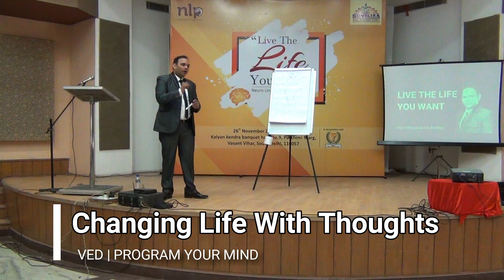Changing Life with the Power of Thoughts | VED [NLP in Hindi]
Or, Open App Store and search for MyInstitute
2) Install the app
3) In the field Organization Code fill- iwvygb
4) Login with Whatspp/Otp option.

People don't realize that their Thoughts have the Power to Change their Life.

This video will help you understand the process of how thoughts become things and how to use it in your favor.

This video will help you if you are searching for - power of thought, change your thinking, change your mind, change your thoughts, change your life, how thoughts work, how thoughts become things, how thoughts affect our reality,thoughts and reality,thinking and reality,law of attraction,the secret, how to use the law of attraction, how law of attraction works, manifestation power, Motivation, Motivational Seminar, Motivational Video and similar topics.
Ved is a contributor to the field of Self-Development & NLP.

You Must Join: MAGIC365
5 LIVE Sessions on Zoom Every Month for 1 Year